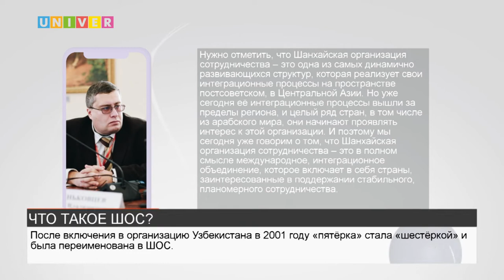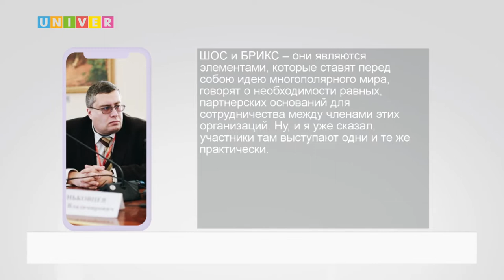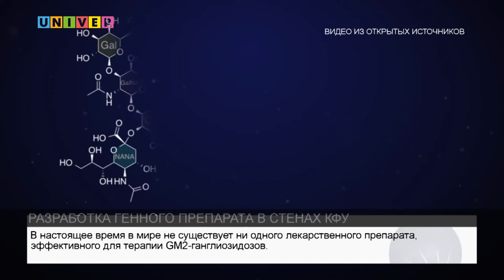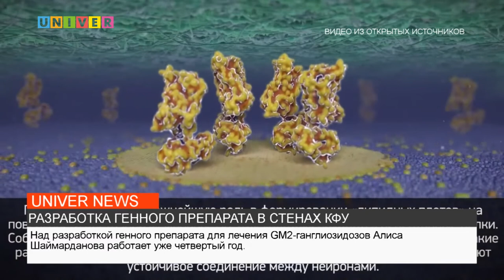НОВОСТИ КФУ от 19.09.2022